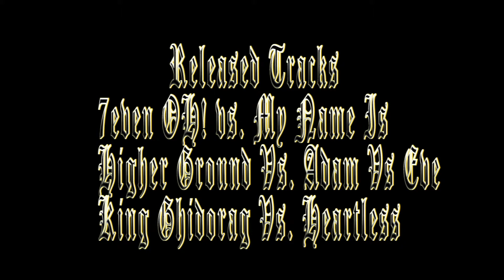Trap Vs Rap Commercial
My Newest EP "Trap Vs Rap"
Now available on Mediafire and now Datpiff